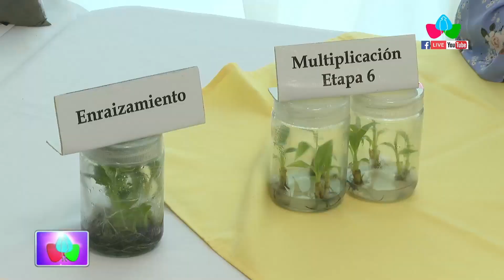Lanzamiento de V edición del certamen Nacional agroinnovación Nicaragua 2023